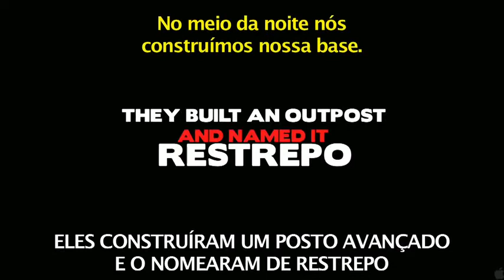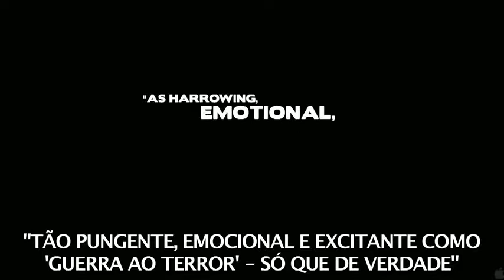Restrepo Trailer legendado